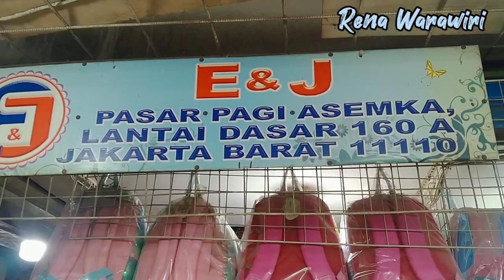Tas Sekolah Super Murah 25Ribuam,Asemka Jakarta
Pusat Grosir Tas Sekolah,Asemka

Gedung  biru dan gedung perniagaan
Pasar  Pagi Asemka Lt,Dasar
Jakarta Barat